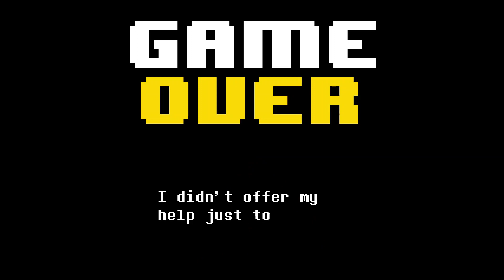Undertale Yellow: Sentinel of Silence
Venturing through the Dark Ruins, Clover encounters a mysterious cloaked figure who spoke of them as if they were someone from the past, one the figure was all too familiar with. After encountering many of the Dark Ruins' monsters, Clover finds themselves cornered by a special one- Decibat, the Sentinel of Silence. This bat-like monster much preferred the quiet over noise, and would give Clover the opportunity to learn about BLUE and ORANGE attacks. Will Clover be able to respect Decibat's boundaries?

Undertale Yellow is an Undertale Fangame by Team Undertale Yellow,. Set before the events of the original game, a child named Clover falls into the Underground. Encountering various monsters along the way, Clover will need to choose between compassion and violence on their noble mission. Will JUSTICE prevail at the end of the day?